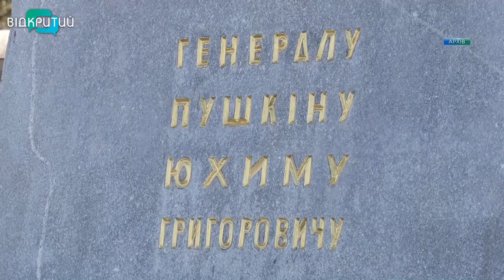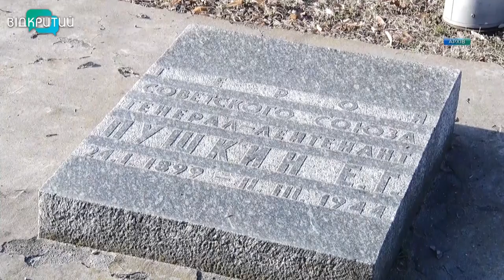Культурна дерусифікація: в Дніпрі зносять пам’ятники радянським “героям”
Знести імперію. Лише в грудні та січні цієї зими комунальники прибрали з вулиць Дніпра пам’ятники з десятка росіян. Серед таких - Олександр та Юхим Пушкіни, Горький, Ломоносов, Чкалов, Булигін, Матросов та Дубінін. Відкритий продовжує цикл сюжетів про монументальну пропаганду. Сьогодні згадуємо хто перший “впав” у Дніпрі та розкажемо кого зносять зараз.